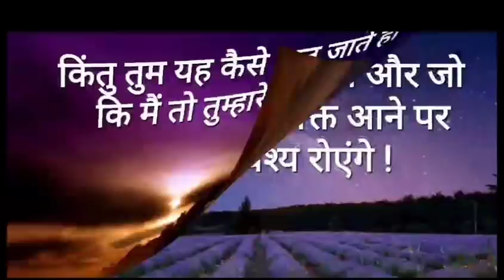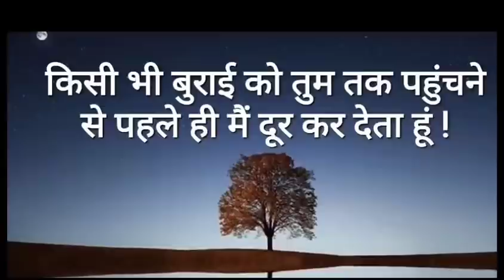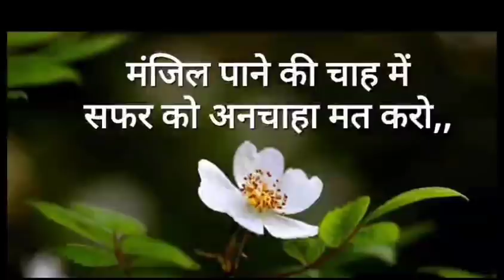यूनिवर्स ने कहा आज़ तुम मुझसे जो भी मांगोगे वह तुम्हें अवश्य दूंगा 🥰 l Divine Love ❤️😍